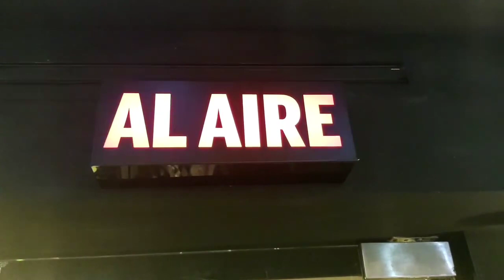Experiencia en radio Kidzania de Monterrey (2023)